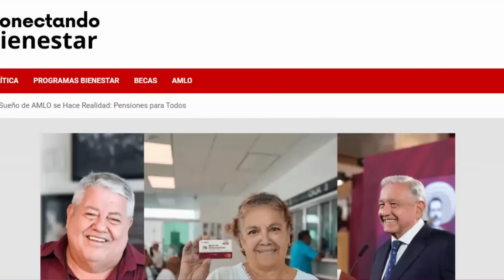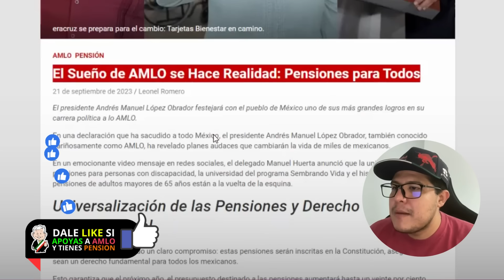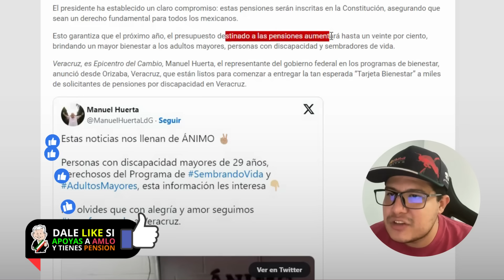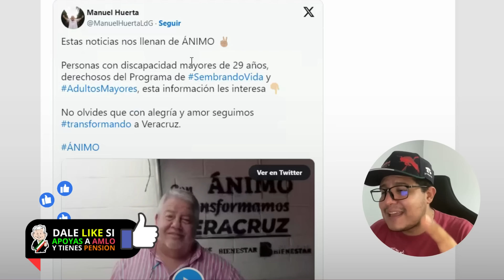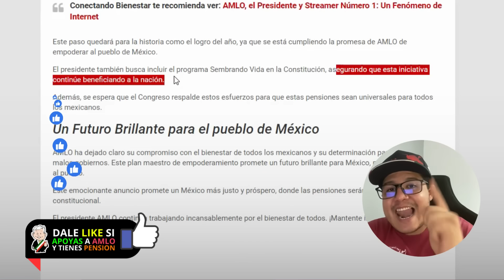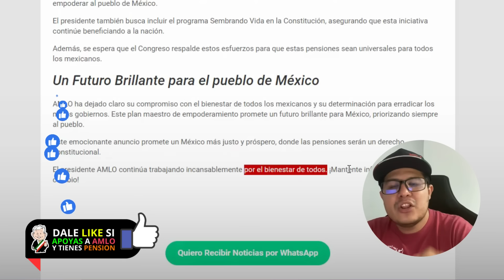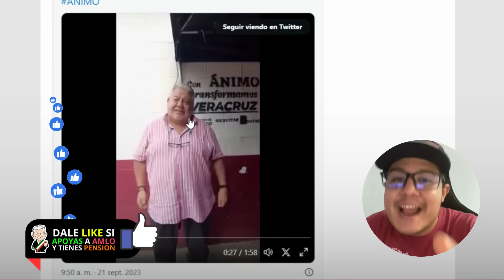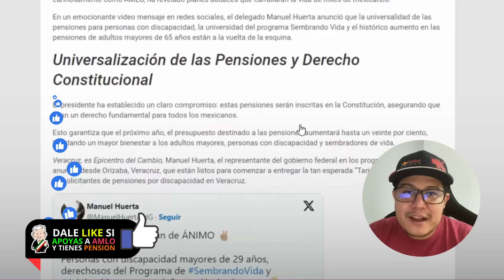El Sueño de AMLO se Hace Realidad: Pensiones para Todos 😱💥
🌟 ¡Prepárate para el anuncio más impactante de AMLO! Descubre en este video cómo el presidente está transformando México con la universalidad de las pensiones, sembrando vida y más. ¡No te lo pierdas!

Te puede interesar: AMLO Anuncia Pagos Urgentes de Pensión 😱💥